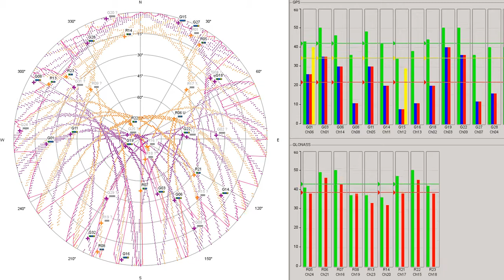GNSS satellites travelling in time lapse over 17 hours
This video shows a time-lapse of GPS and GLONASS satellites travelling over Hamburg, Germany from about 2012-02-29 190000 to 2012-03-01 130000.

The software used is Septentrio's RxControl 4.6.0 on linux, showing both reception strength of
  GPS:
      L1-C/A (green)
      L1-P(Y) (blue)
      L2-P(Y) (red)
      L2C (yellow)

GLONASS
      L1-C/A (green)
      L2-C/A (red)

frequencies as well as the local horizon (the pink line) being built.